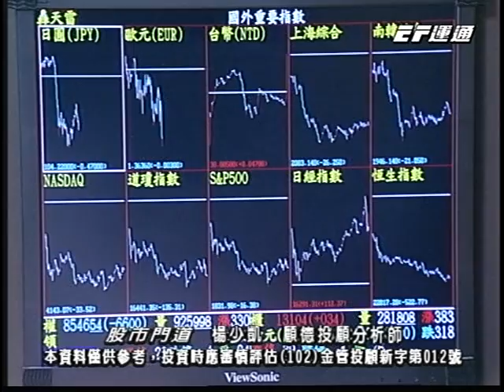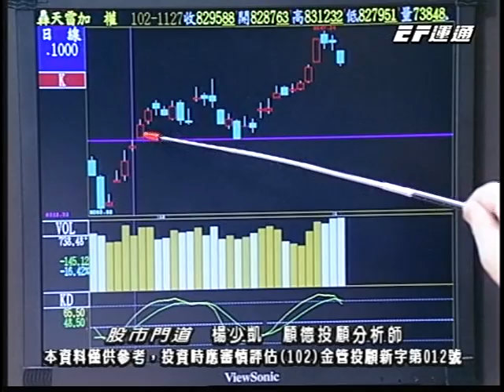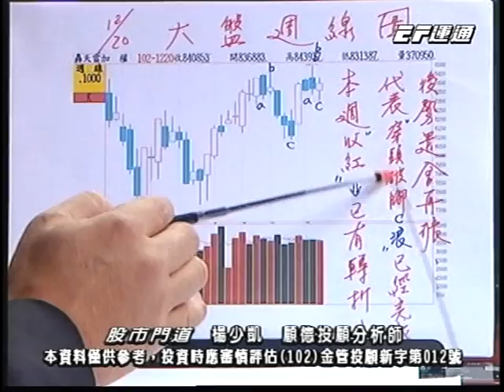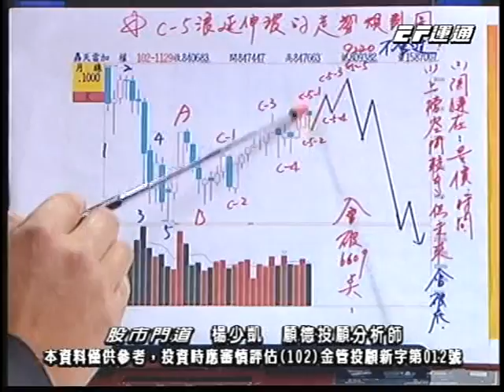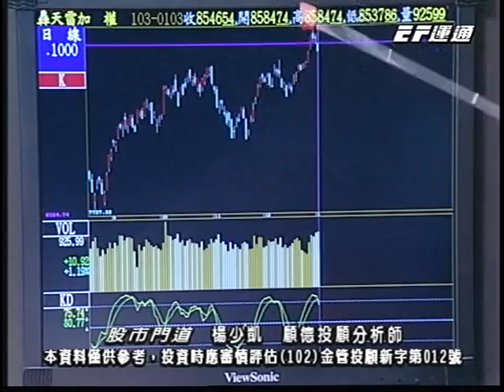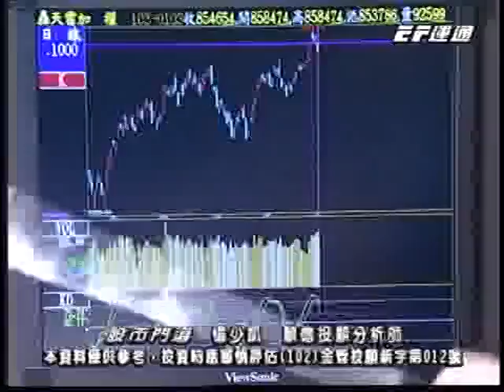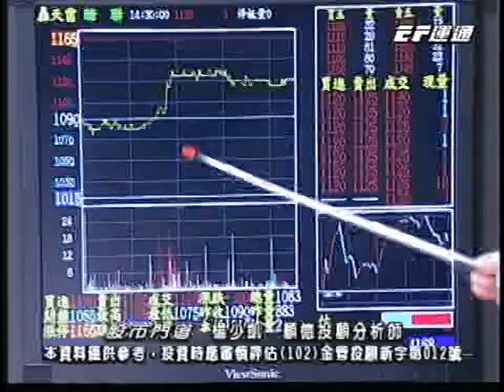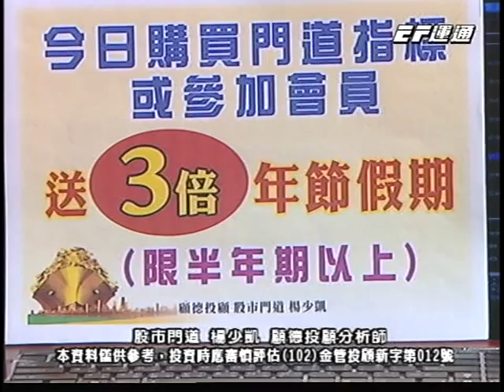20140103 1730 楊少凱 股市門道